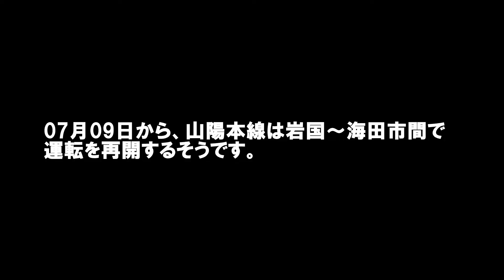山陽本線、試験列車。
７月６日から７日未明にかけての大雨で、各地で寸断された山陽本線ですが、広島では、明日から岩国～海田市間で運転再開するそうです。

その為の試験列車を偶然撮れたので、それをUP